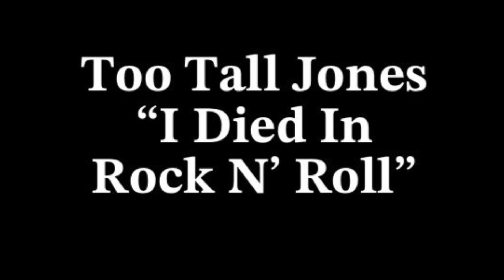Too Tall Jones “I Died In Rock N’ Roll” Pittsburgh Rock